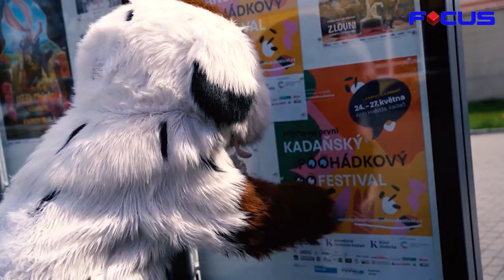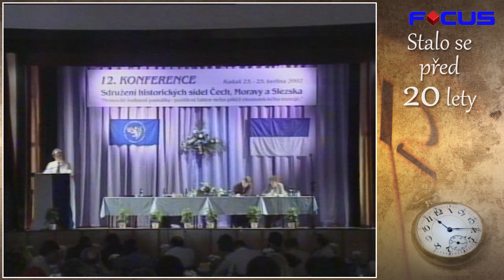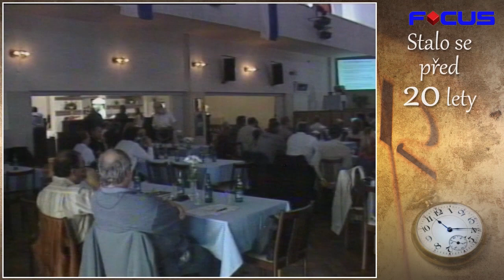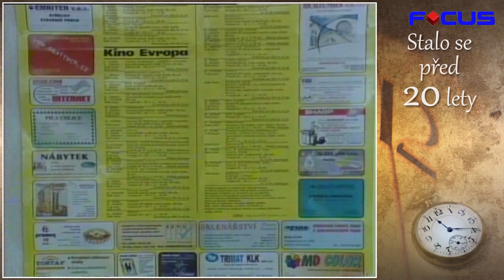TV-Focus 240522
Zástupci EU navštívili Ústecký a Karlovarský kraj.
V Klášterci bude chodník do Útočiště.
Pokračuje regenerace Rooseveltových sadů v Kadani.
Nové názvy ulic v Klášterci.
Nemocnice v Kadani bude mít pro své zaměstnance domy.
Pozvánka na „Klášterecké hudební prameny“.